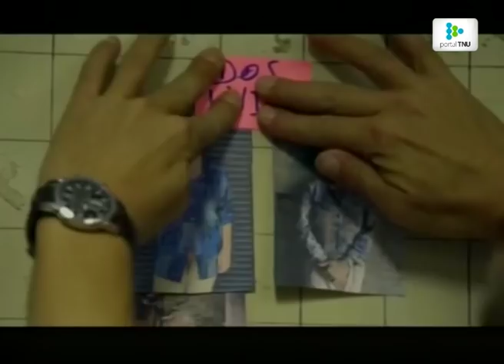Todos detrás de Momo: La serie policial que llega a las pantallas de TNU, TV Ciudad y Vera+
Este viernes se estrena la ficción de Adrián Biniez, Pablo Stoll y Carlos Tanco. Conversamos con el actor Néstor Guzzini y Gisella Previtali (IM).